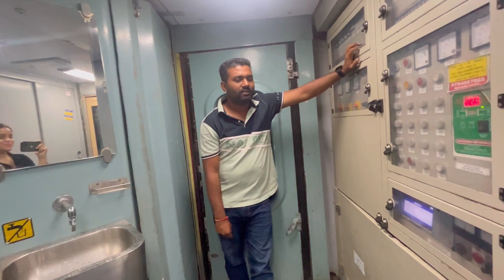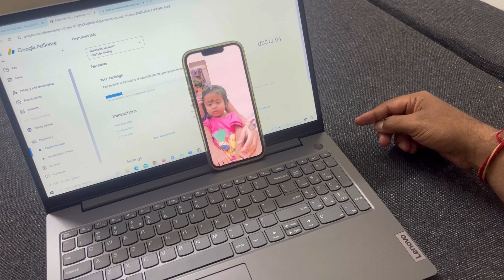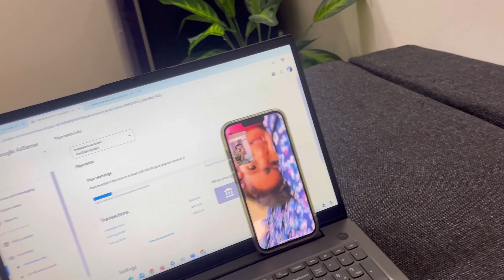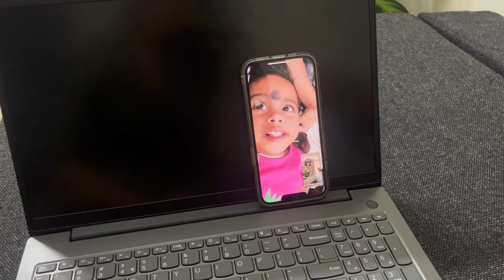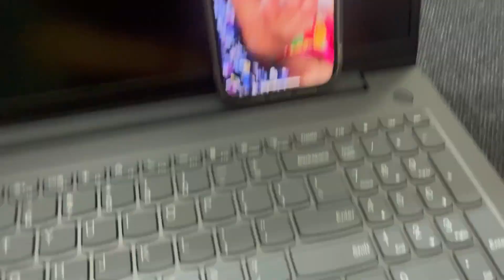Asigala Google Adsense